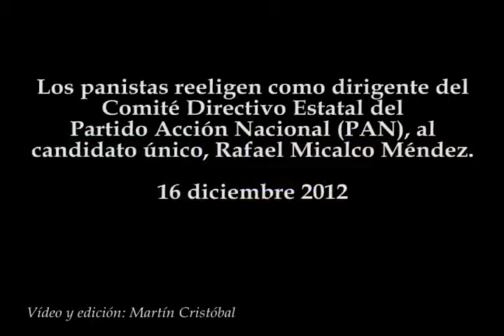Rafael Micalco Méndez: reelegido como líder del PAN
Los panistas reeligen como dirigente del Comité Directivo Estatal del Partido Acción Nacional (PAN), al candidato único, Rafael Micalco Méndez.
16 diciembre 2012